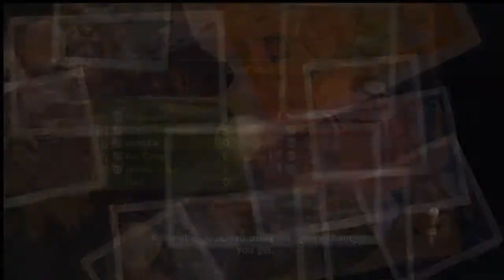Uncharted 2 Community Deathmatch by ziomLKW Rampant.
zioms rampant